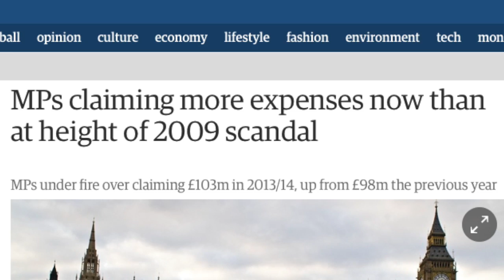Ugh! Your Ugly Houses | Cover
and upload it to Facebook, YouTube and wherever you want!

My version of the fantastic song by Chumbawumba. Protest takes all kinds of forms - I'm a musician so I'm making use of my skills. Please share this with everyone you know if you agree with the message.